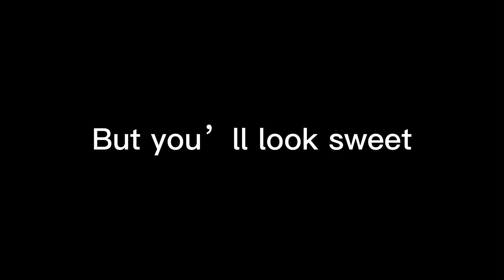Daisy, Daisy! (Seattle Zombie Woman) Not original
DO NOT RE UPLOAD! You can take the TikTok video though. AXOOOOOOOOOOO